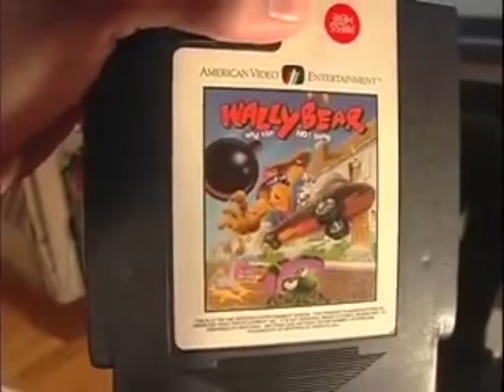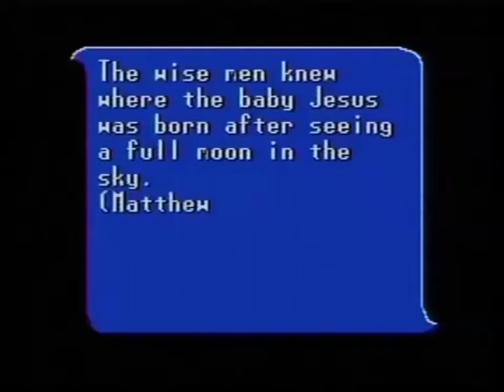Angry Video Game Nerd Season 1 "This Game"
This / these / that / those
supercut of every time he says "This game" during season 1 of AVGN

A friend of mine and I had been rewatching the old episodes of AVGN and noticed just how often he says "This game" or a variation of it, so I took it upon myself to compile every time he says "This Game" or any variation of it.